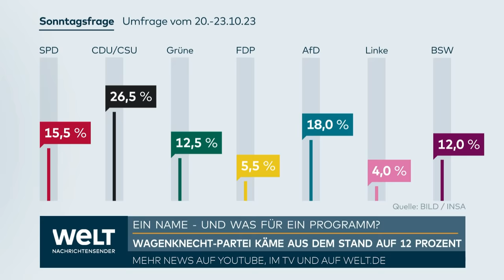TIEFSCHLAG FÜR LINKE: Kann Sahra Wagenknecht-Partei mit Linkspopulismus wirklich punkten?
Die Politikerin Sahra Wagenknecht zielt mit ihrer geplanten neuen Partei auch auf bisherige Wähler der AfD. «Natürlich gibt es ganz viele Menschen, die wählen die AfD, nicht weil sie rechts sind, sondern weil sie wütend sind, weil sie verzweifelt sind», sagte die bisherige Linken-Politikerin am Montagabend im ZDF-«heute journal». Auch das sei ein Grund, warum sie und ihre Mitstreiter mit dem neuen Projekt an den Start gehen. Viele Menschen seien wütend über die Regierungspolitik und wüssten nicht, was sie wählen sollen. «Viele haben daraus den Schluss gezogen, okay, wenn jetzt erstmal nichts anderes da ist, wählen wir AfD. Wir wollen diesen Menschen ein seriöses Angebot geben», sagte Wagenknecht.

Wagenknecht räumte in den ARD-«Tagesthemen» ein, dass die AfD es geschafft habe, die Adresse der Unzufriedenheit zu sein. Deren Wähler sollten eine «seriöse Adresse» bekommen, die nicht nur Protest artikuliere, sondern auch Konzepte und Antworten habe sowie die soziale Gerechtigkeit auf die Agenda setze. «Das tut die AfD ja tatsächlich nicht», betonte Wagenknecht.

Die 54-Jährige hatte am Montag mit mehreren Mitstreitern das «Bündnis Sahra Wagenknecht» vorgestellt. Der Verein soll 2024 in die Gründung einer neuen Partei münden. Wagenknecht war zuvor mit neun weiteren bisherigen Abgeordneten der Linken aus der Partei ausgetreten. Die 38-köpfige Linksfraktion im Bundestag steht damit vor ihrer Auflösung, sie könnte nur als Gruppe mit weniger Rechten weitermachen. Die Forderung der Parteispitze, die Mandate zurückzugeben und Nachrücker zum Zuge kommen zu lassen, lehnte Wagenknecht mit dem Hinweis ab, dass sie ihr Mandat über die Linke auch aufgrund ihrer Person errungen habe.

Fraktionszugehörigkeit ohne Parteimitgliedschaft?

Fraktionsvize Susanne Ferschl plädierte unterdessen dafür, die zehn Abtrünnigen zumindest bis Januar in der Fraktion zu belassen. Ferschl riet in der «Augsburger Allgemeinen» (Dienstag), auf einen entsprechenden Vorschlag des Wagenknecht-Vereins einzugehen. Andernfalls drohten mehr als 100 Mitarbeitern der bisherigen von der Abwicklung bedrohten Linke-Fraktion noch vor Weihnachten die
Kündigung, begründete Ferschl ihren Ratschlag. «Ich glaube, dass es durchaus möglich ist, die paar Wochen noch gemeinsam zu arbeiten», sagte sie. «Das sind ja nicht unsere Feinde, sondern waren bis vor Kurzem unsere Genossinnen und Genossen», fügte die Arbeitsmarktexpertin hinzu.

Ferschl kritisierte scharf den absehbaren Verlust von Jobs von Fraktionsmitarbeitern. «An dem Punkt bin ich richtig sauer», sagte die Arbeitsmarktexpertin. Sie stehe nun davor, selbst einen Sozialplan für die Angestellten der Linke-Fraktion ausarbeiten zu
müssen. «Das macht mich echt betroffen», sagte Ferschl.

Wagenknecht setzt auf Trennung mit Anstand

Fraktionsvize Gesine Lötzsch wertete den Parteiaustritt der zehn Abgeordneten als «schweren Schlag für die Linke». «Aber die Linke ist
schon häufiger totgesagt worden. Ich hoffe, dass es uns
gelingen wird, die Linke wieder zu stärken», sagte Lötzsch dem TV-Sender Phoenix. Lötzsch, die eines von drei Direktmandaten der Linken neben Gregor Gysi und Sören Pellmann errungen hatte, zeigte sich zuversichtlich, dass es parlamentarisch zu Übereinstimmungen mit der neuen Gruppierung um Wagenknecht kommt. «Ich gehe davon aus, dass
es Punkte geben wird, wo man, was soziale Gerechtigkeit betrifft,
ähnliche Vorstellungen hat - und dann muss man auch
zusammenarbeiten.»

Wagenknecht warb ihrerseits für einen geordneten Übergang. «Wir sollten jetzt diese Trennung auch mit Anstand machen und uns da nicht mit Dreck bewerfen», sagte sie im ZDF. In der ARD machte sie noch einmal die Beweggründe für ihr Projekt deutlich. «Es gibt eine unglaubliche Repräsentationslücke», sagte sie. «Wir dürfen einfach so wie bisher nicht weitermachen. Sonst steigt unser Land ab. Sonst wird es in vielleicht zehn Jahren nicht wiederzuerkennen sein», warnte sie. Deshalb brauche es in Deutschland einen politischen Neuanfang.